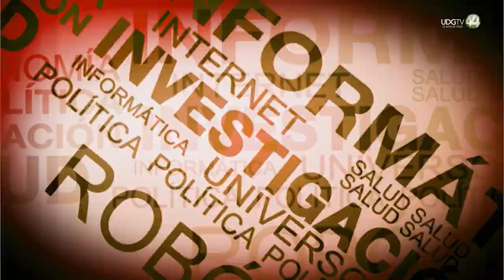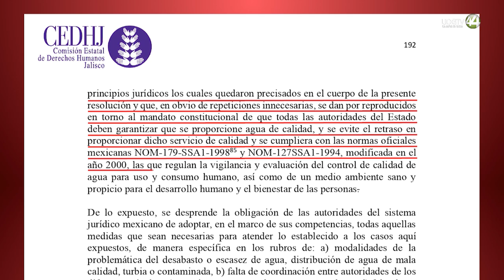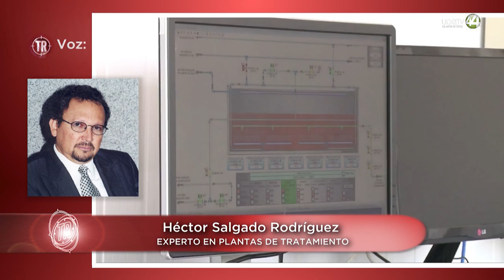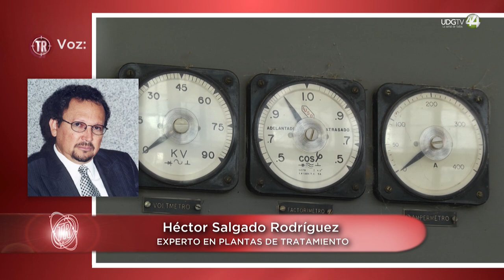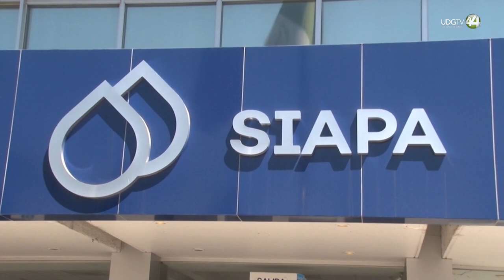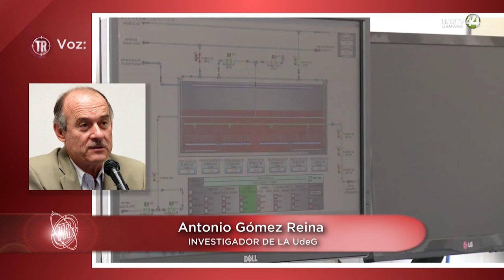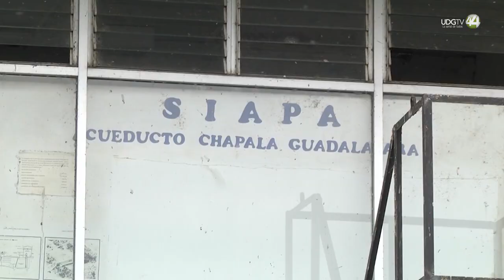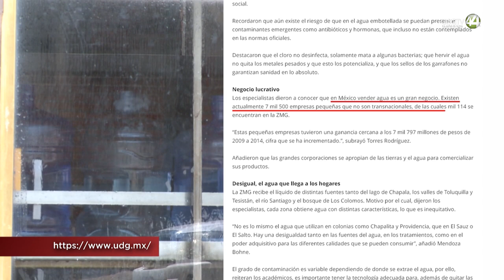Territorio Reportaje | La Mala Calidad del Agua Potable en Guadalajara.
Los servicios que se proveen en el área metropolitana de Guadalajara en relación con el agua no han logrado remontar una calidad deficiente. La crisis por el color que aqueja desde hace varios años en al menos 70 colonias de la ciudad es solo un indicativo de un problema de fondo que implica un mal manejo de las plantas potabilizadoras, una infraestructura envejecida y una escasa cultura del manejo del agua por parte de la misma población. Esto ha hecho cundir la desconfianza que se expresa en el enorme consumo de agua embotellada cuyo volumen económico supera el que se paga al organismo operador, el SIAPA. No está de más agregar que el derecho al agua potable, es decir, con calidad para beber, es uno de los Derechos Humanos básicos.